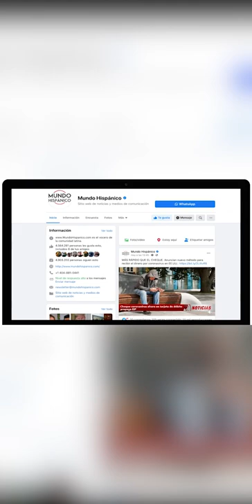Pastor entra a un motel con una bocina a reclamar a los 'pecadores' Noticias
¡"Arrepiéntete"! Pastor entra a motel y con bocina en mano hace 'santa' exigencia a los 'pecadores'.